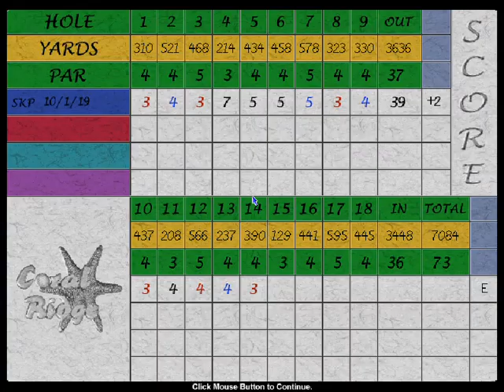GT Golf '98 - Full Round on Coral Ridge! (PC Version!)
SKP toughs out a round where you just can't ram the putts into the hole like you can nowadays!